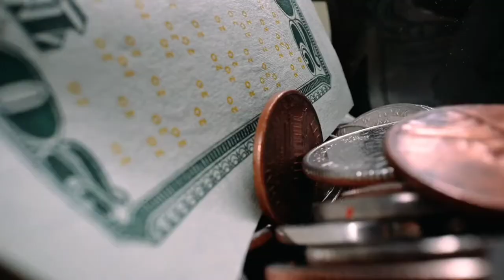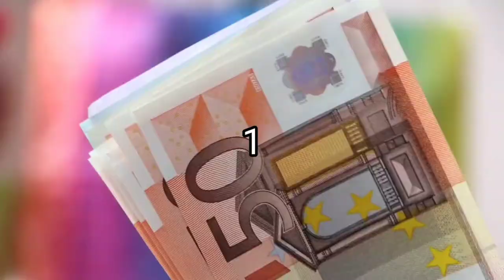Top 5 amazing facts || fact video || Fact video in Hindi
Voice : Sangam Kumar
Edited by : Sangam Kumar
Written by : Sangam Kumar

You can search this video for :-

science facts
Mysterious
Alien
Area 51
रोचक तथ्य
amazing facts
Its fact
facts

facts mojo
factstar
facts in hindi
facts tech
facts karan aujla
factshala
facts you don't know about slayy point
facts about slayy point
a facts machine meme
a facts about animals
a facts about mars
a facts of life
a tech&facts
a 10 facts
a k facts
facts badi
facts by apc
facts bhai
facts buddy
facts by
b facts tv
ultra b facts in hindi
facts channel hindi
facts chapter
facts china
c section facts
Mind blowing facts
science facts
facttechz
Mystery
strange facts
Top 5
Earh adventure
10 facts
amazing trivia
interesting trivia
did you know
factual

Team:- sangam official